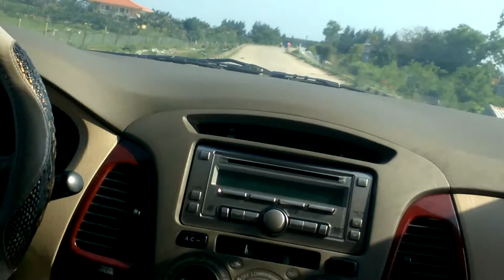Cồn vành , Thái bình - con đường đi đến /2016.05 /